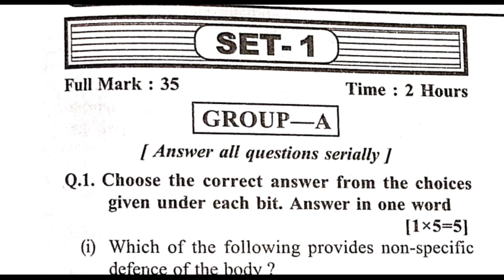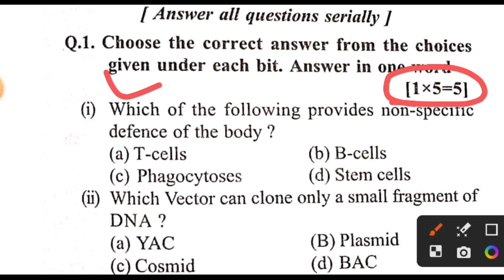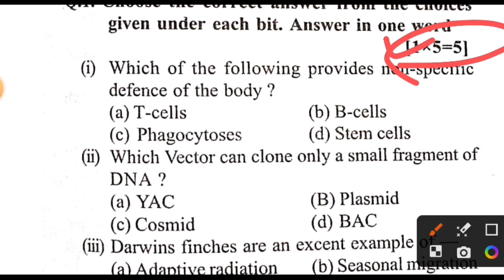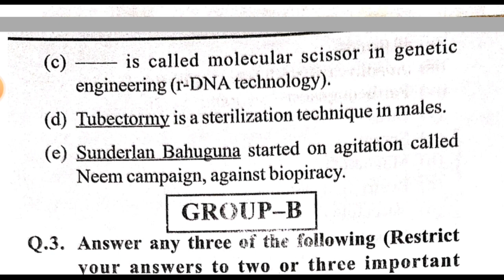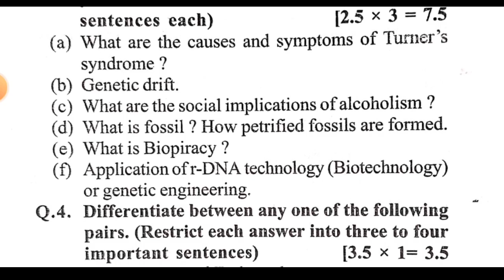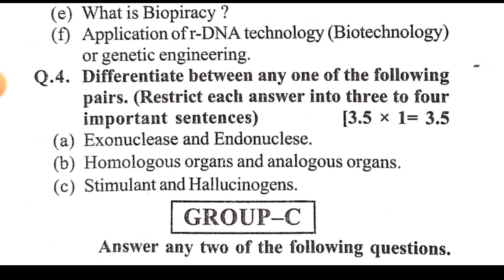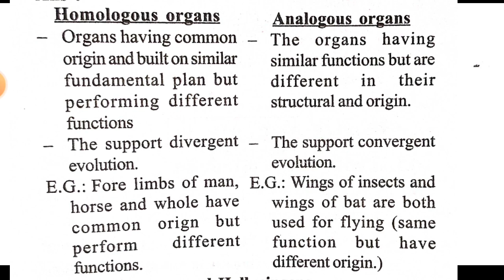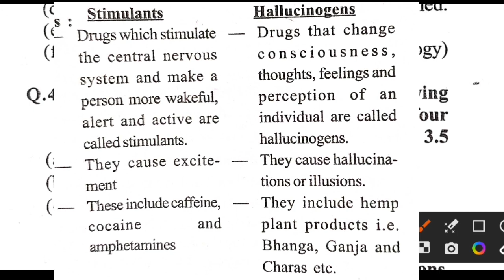||Zoology || VST-1|| Zoology MCQ|| Zoology Board Question 2023|| +2 2nd year Zoology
||Zoology || VST-1|| Zoology MCQ|| Zoology Board Question 2023|| +2 2nd year Zoology @deepaksunaacademy

About this video - This video is very helpful for odisha board students who prepare for chse exam 2023. In this video i m discussing on zoology subjects that is vst paper which have mor chance to come in exam

Zoology Practice Set.
+2 2nd year biology selective short long question answer
Chse odisha exam 2023
Plus two zoology objective questions series